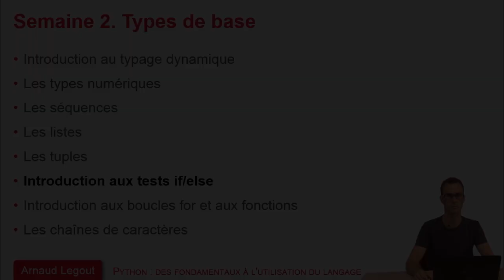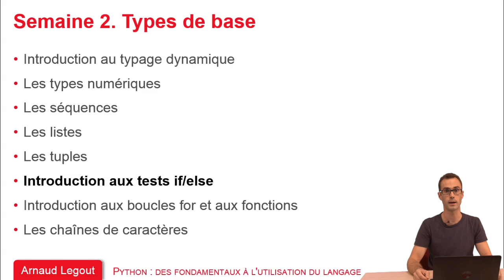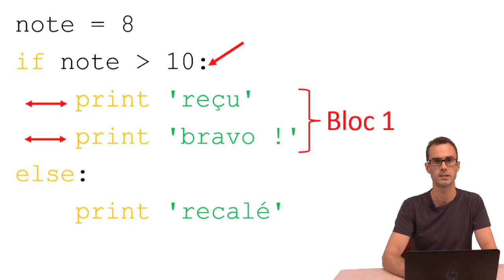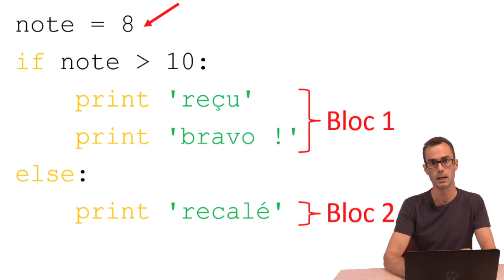2.6 Introduction aux tests if/else